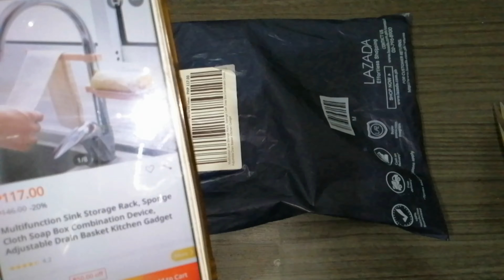Unboxing Multifunction Sink Storage Rack from Lazada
If you're interested on this item I bought it on lazada philippines. Here is the link.